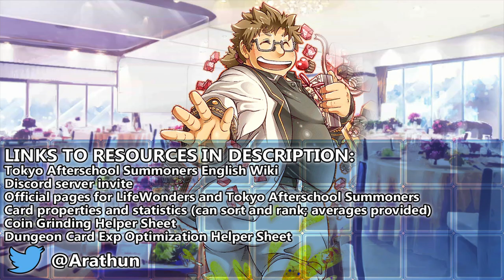THIRD CHOICE - Chapter 11 - Part 7 - Tokyo Afterschool Summoners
Cthugha escapes from the Berserker's basement, and Kengo gets another skill evolution. Meanwhile, Daikoku's plans experience a hiccup.

0:00 Start!

Quests
0:03 Third Choice
21:35 Third Choice 2
38:18 Third Choice 3 / Before Battle
54:08 Third Choice 3 / Battle
57:51 Third Choice 3 / After Battle

Main Quest: Chapter 11: Warmongers -The Moonlit War- (インベイダーズ ～序曲～ -革命の完全情報遊戯（ゲーム）-)